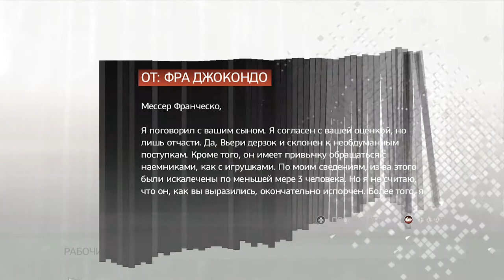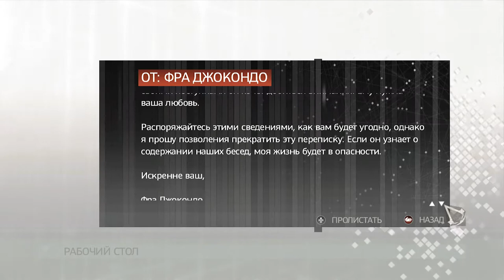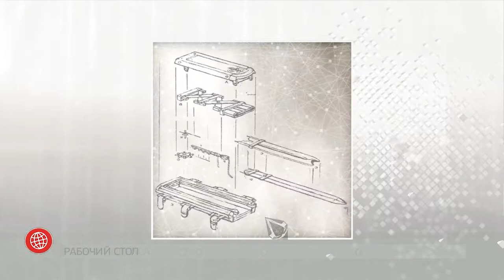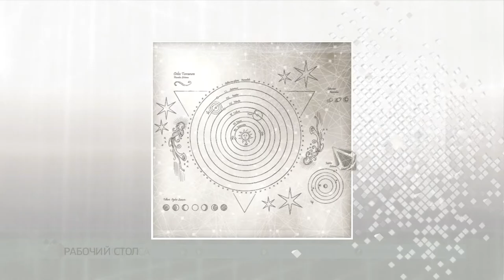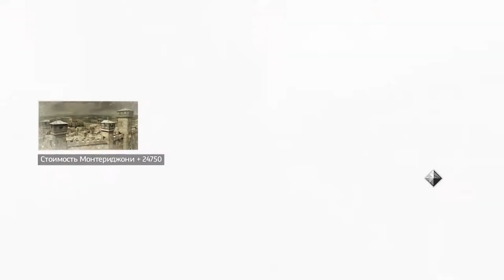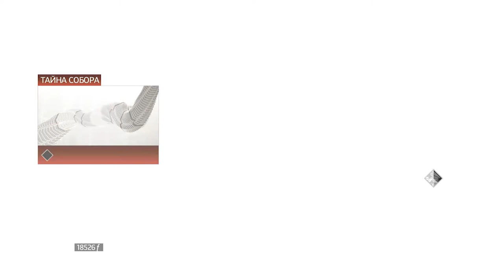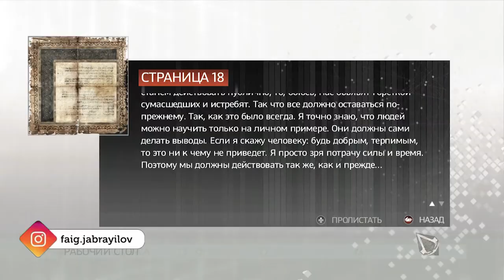Assassin's Creed 2 | Day 3